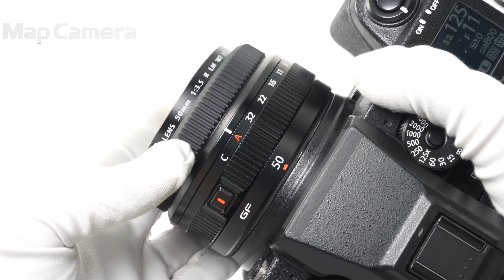FUJIFILM (フジフイルム) フジノン GF50mm F3.5 R LM WR 美品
FUJIFILM (フジフイルム) フジノン GF50mm F3.5 R LM WR

【付属品】
元箱・取扱説明書・レンズフロントキャップ・レンズリアキャップ・レンズフード・レンズフードキャップ

【ココがポイント！】非球面レンズ1枚を含む6群9枚のレンズ構成を採用し、球面収差やディストーションを徹底的に抑制することで、圧倒的な解像力と豊かな階調を実現するレンズです。質量335g・全長48mmのコンパクト設計とリニアモーター駆動による高速・静音AFで、高い機動力を発揮します。さらに、防塵・防滴・-10℃の耐低温構造を実現しており、高い信頼性も備えています。